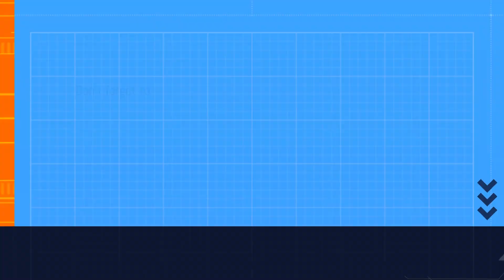Meyersdale to PA 160 (Somerset County SR's 2006. 2025 & 2024)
Traveling from US BUS 219 in Meyersdale to PA 160 in Brothersvalley Township, Somerset County